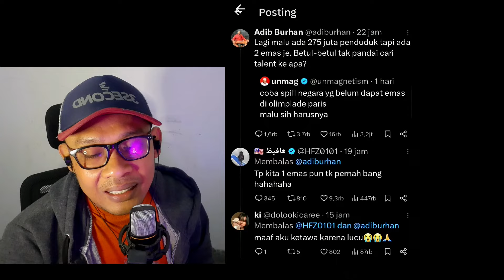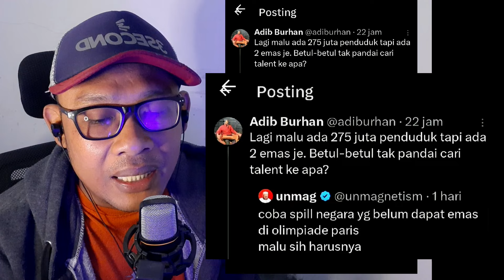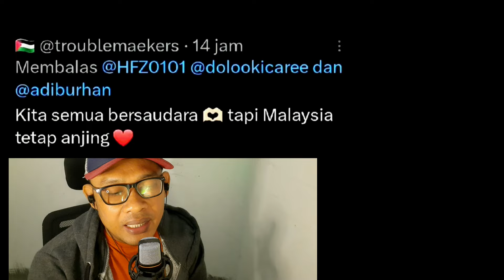Kena mental ! Netizen Malaysia sindir Indonesia penduduk 275 juta cuma dapat 2 medali emas olimpiade